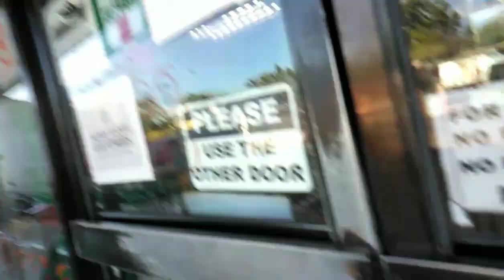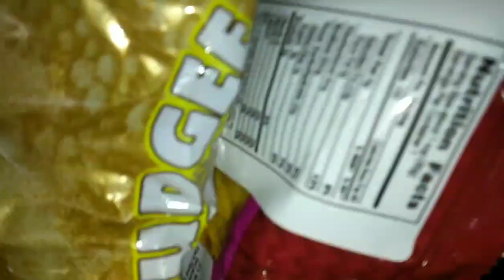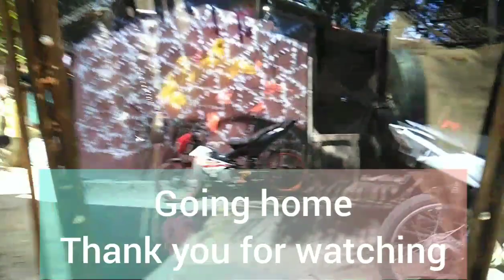HINIGARAN NEW WET MARKET ( TARA PASYALAN NATIN )